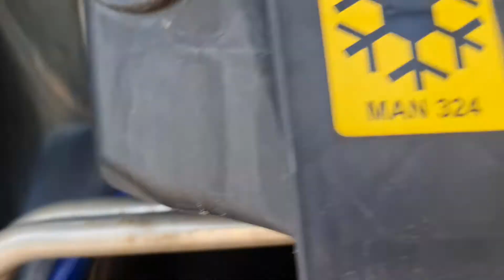MAN TGX 18.440, Steel/ Air, Automat, Very clean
Karo Truck  - Buying and selling trucks